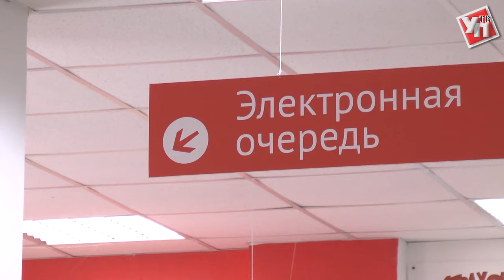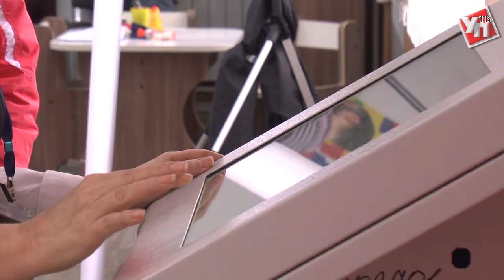В Ульяновске назначен посол в сфере IT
Им стала директор организации «Правительство для граждан» Светлана Опёнышева.